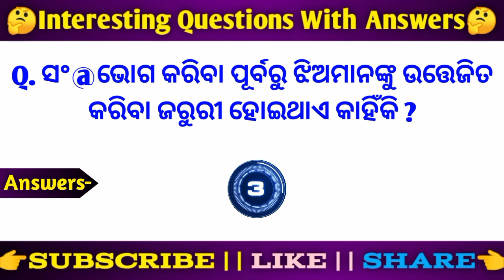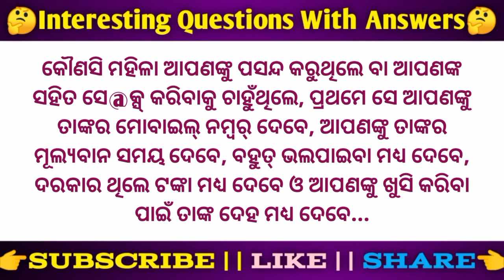Psychological facts in odia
Your Queries

Odia GK
Double meaning question in odia
Odia dhaga
Paheli odia
Interview gk questions
Romantic gk questions
Chanakya niti gk
Odia shayari
Gulzar shayeri odia